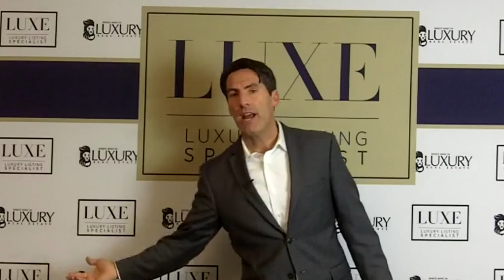Agent Remarks | Luxury Listing Specialist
Recently, I received a question from an aspiring luxury agent asking "What words of advice do I have when creating MLS remarks for luxury properties?" As agents, we each have our own specialty, for most that is not writing. However, you still need to know what to say when creating your MLS descriptions, so today I want to talk to you about the MLS description. If you do a good job with your descriptions, your listing will "stand out".  The remarks could be the last push for an analytical buyer to get in touch with you.

Michael LaFido
LuxuryListingSpecialist.com
LuxuryListingPodcast.com
JoinLuxeGroup.com